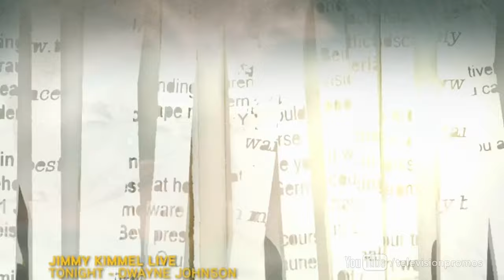Scandal 2x18 Promo "Molly, You in Danger, Girl" (HD)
Scandal 2x18 "Molly, You in Danger, Girl" - When details from an old case don't add up, Olivia's team must backtrack to figure out if they made a mistake. Worse still, this mistake has potentially put them all in serious danger. Meanwhile, Olivia and Jake's relationship starts to heat up, while at the White House Fitz and Mellie's relationship hits a new low, on ABC's Scandal, Thursday, April 4th on ABC.

Scandal 2x18 Promo/Preview "Molly, You in Danger, Girl"
Scandal Season 2 Episode 18 Promo